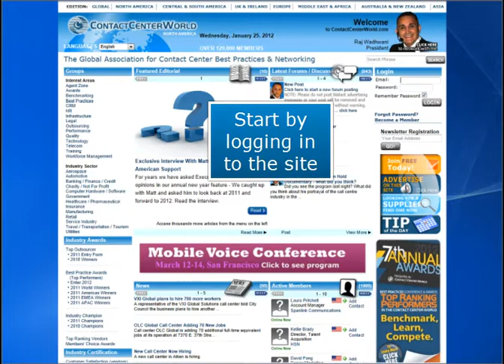create a personal profile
create_profile